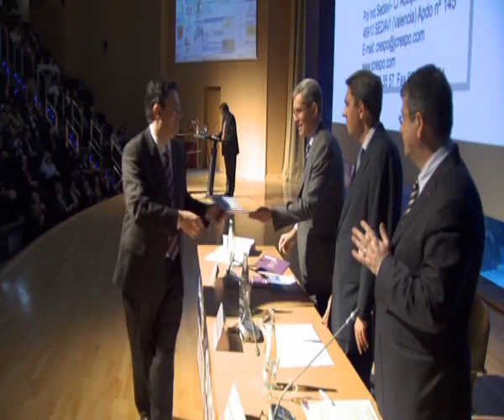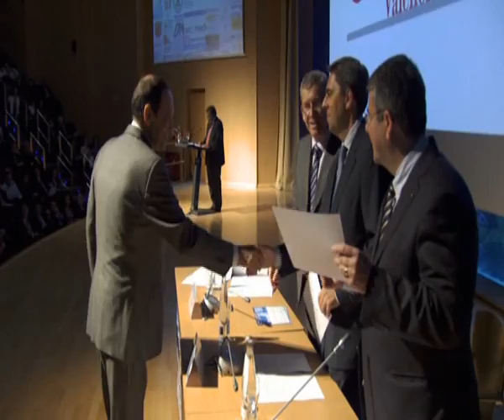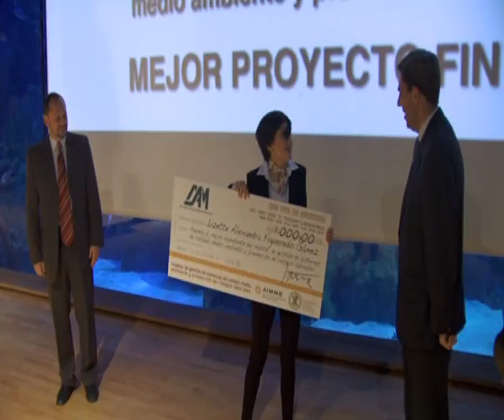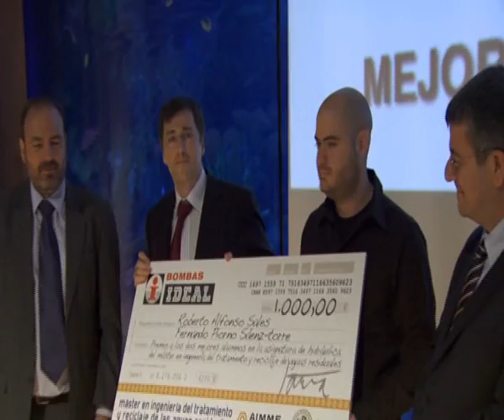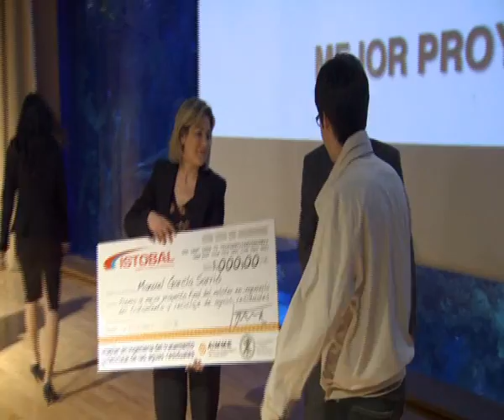Noche del MedioAmbiente 2010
Vídeo del acto 'NOCHE DEL MEDIOAMBIENTE: Clausura de los másteres de AIMME- UCV 2008/2009' celebrado el pasado 22-abril-2010 en el marco del Auditorio "Mar Rojo" del Oceanográfico en la Ciudad de las Artes y las Ciencias (VALENCIA) que reunió a más de 600 personas.

El Conseller Vicente Rambla presidió el acto en el que el Instituto Tecnológico Metalmecánico ha premiado la labor de 70 empresas y 70 alumnos que apuestan por la protección del medio ambiente.

En la lección magistral de esta gala de clausura, el director científico de la Ciudad de las Artes y las Ciencias, Manuel Toharia, impartió la lección magistral "Mito y realidad del cambio climático".